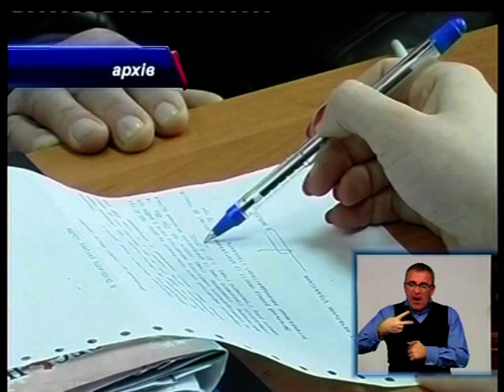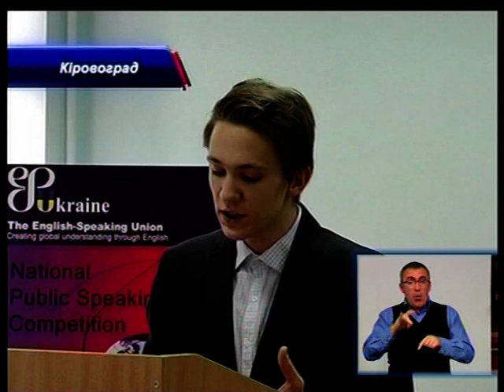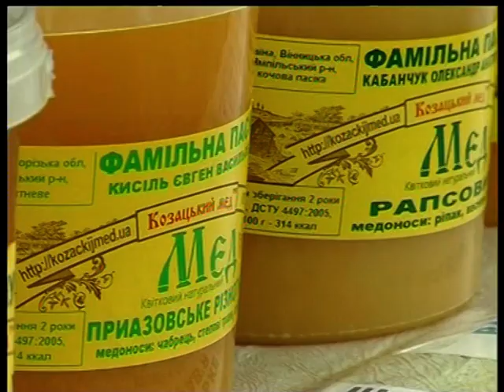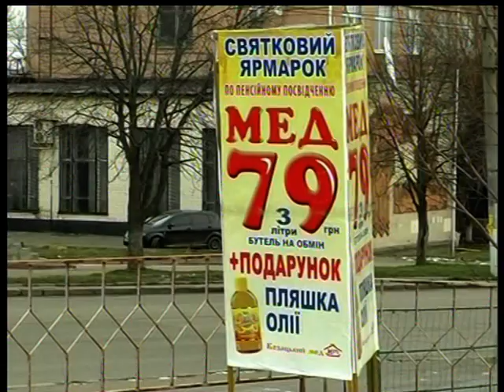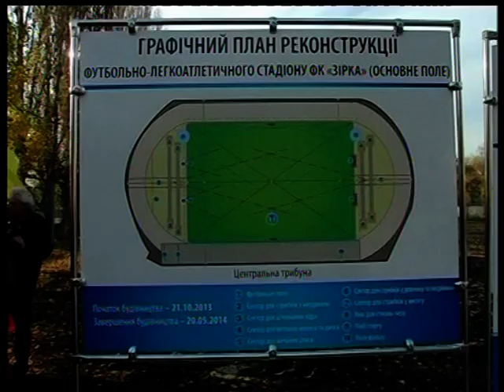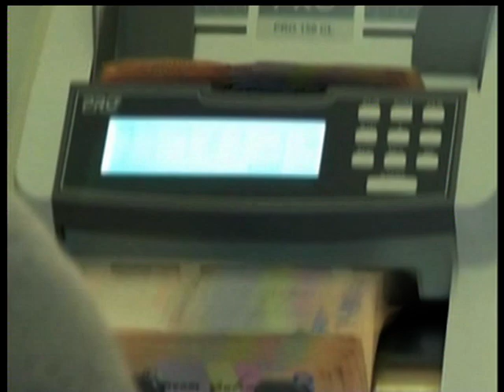День за днем 09.12.2013